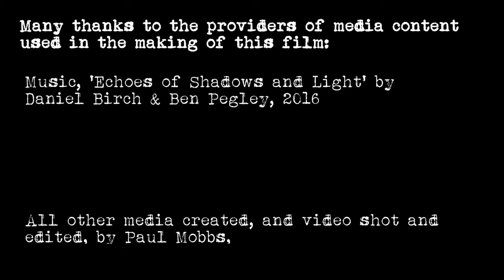‘Birds in the Banbury Country Park’ – Banburyshire Rambles Journal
Ramblinactivist 2021/26, 23rd November 2021

I looked at the weather forecast and decided to head out to continue work on a video project. An hour later, though, and all that changed. Contrary to the forecast it clouded up and the necessary light started to fail.

A big bank of dark cloud was pushing in from the north; but on its leading edge it carried quite a surprise: Hundreds of migrating birds. And as I was stood next to Banbury's (pretty much only) waterfowl site, a lot of them decided to come and land near me.

Happily, the day wasn't lost after all!